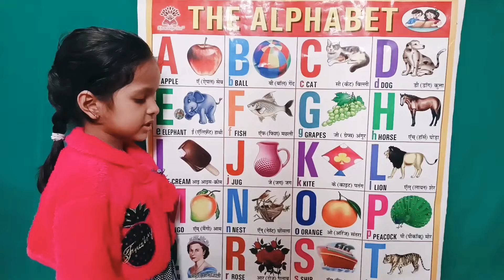abc songs । abcd, abcde, a for apple b for ball c for cat।🍎।abcd song ।alphabets।अ से अनार